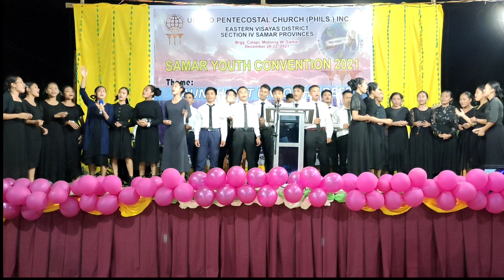Motiong Church Choir | 3rd Place | Youth Convention